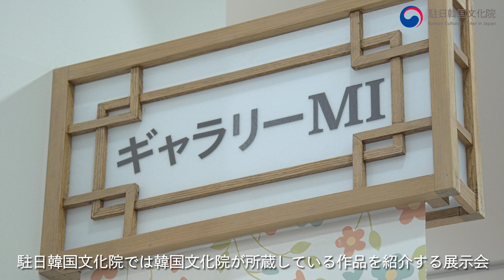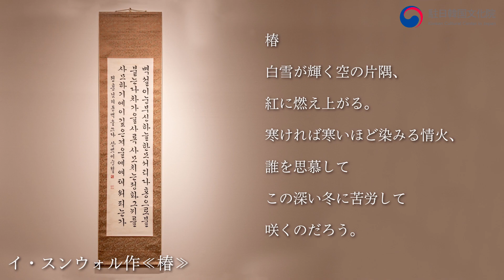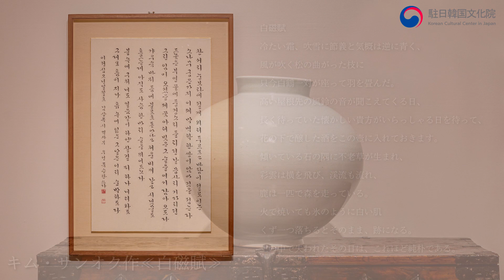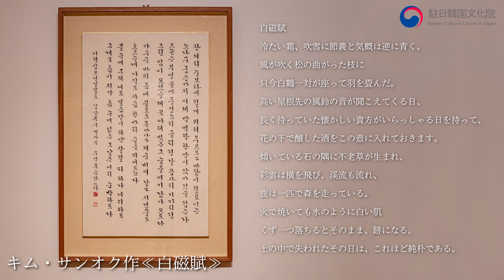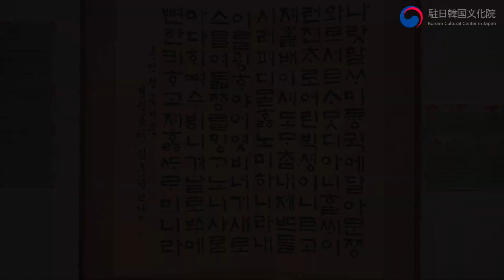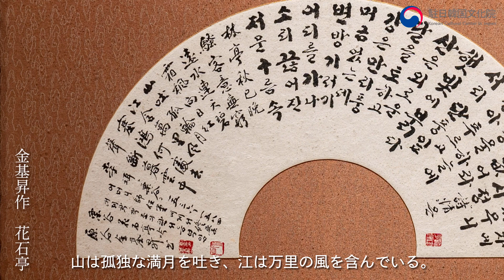[オンライン展示会]韓国の詩、書、画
駐日韓国文化院にて「韓国の詩、書、画」展を開催しています。
本展示会では、駐日韓国文化院が所蔵している作品の中から、
詩、水墨画、書芸に焦点をあてて、韓国を美しく表現している作品を展示しています。
この映像では、展示の様子と共に代表的な作品と作家について紹介します。

制作：駐日韓国文化院